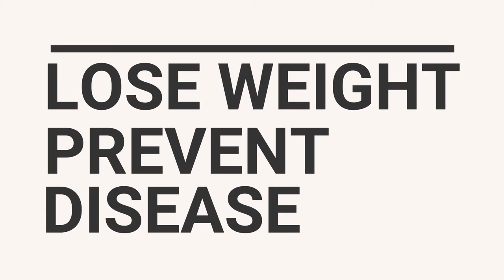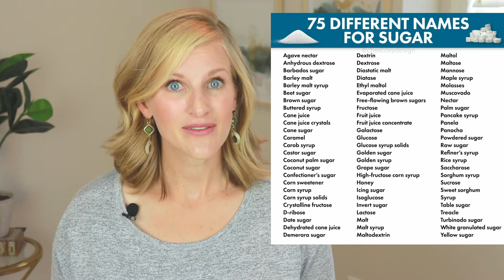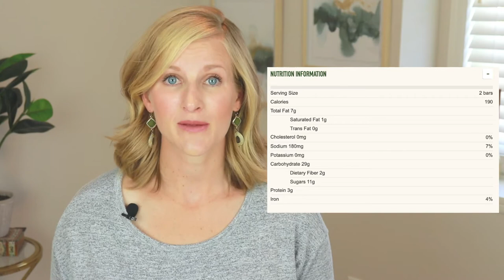5 FOODS THAT INCREASE INFLAMMATION OF JOINTS AND INCREASE PAIN PERCEPTION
This episode shares 5 foods that increase inflammation. Consider reducing or avoiding these foods if you have joint pain and want to lower it naturally.

👉 Join Zivli - Personalized online course and coaching program to reverse insulin resistance, lose weight, and prevent disease.

Free Ultimate Food Guide | What to Eat to Lower Insulin, Burn Fat, & Build Muscle

Free Quiz - Which Type of Weight Loss Plateau Do You Have?